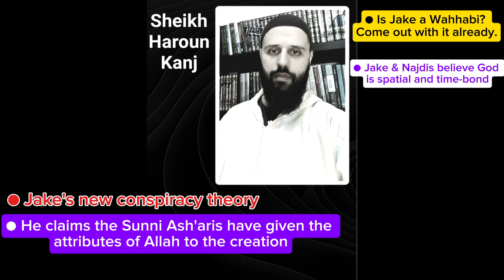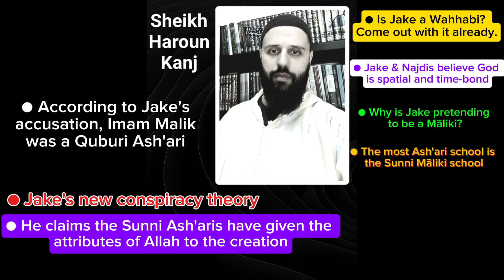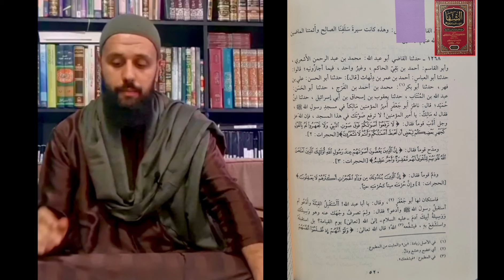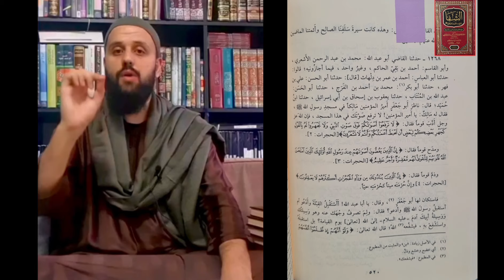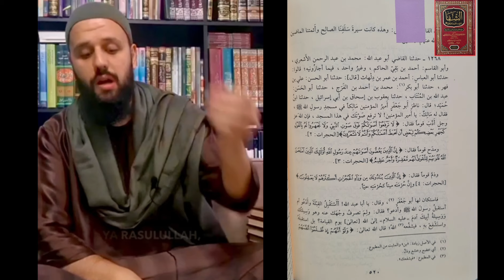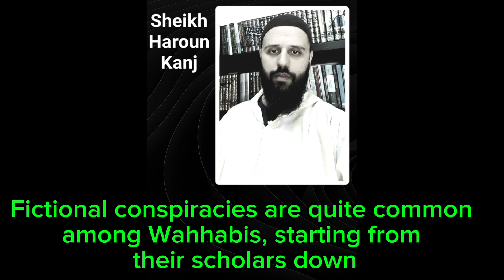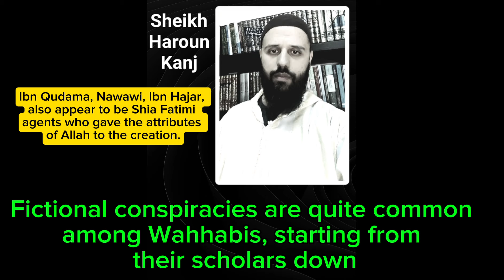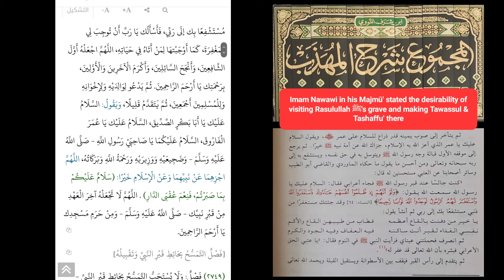@JakeBrancatella's Wild Conspiracy Theory | Shaykh Haroun Kanj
@JakeBrancatella is a BIG conspiracy theorist just like Mustapha Adawi (Arab shaykh) who believes that Great Sunni Imams were affected by Shia beliefs or worse, Quburi (grave worshippers).

Jake should return back to the teachings of his own alleged madhab - the Maaliki madhab - which he insults by his ignorance and misguidance.

In this video, Shaykh Haroun Kanj exposes these conspiracy beliefs and advises them to return to way of Ahlus Sunnah wal Jamaa.

0:00 Jake's conspiracy theory
2:10 Shaykh Haroun's response
5:00 Imam Maalik on dua to the Prophet
9:30 Wahhabi Najdi conspiracies
11:30 Mustpha Adawi's conspiracies